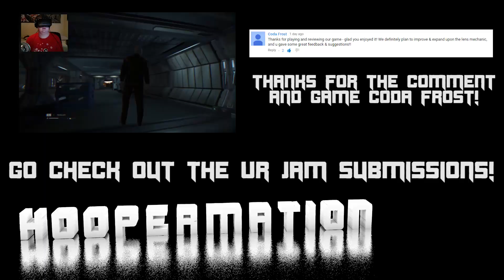MUTANT SPIDERS GONNA KILL ME! - Crashland Reborn w/Oculus Rift!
Seriously, these freakin' little spider things are trying to kill me. It's even crazier in the Oculus Rift!

Thanks guys! Hi! My name is Austin Hooper, and I make virtual reality gaming videos! With my trusty Oculus Rift, GearVR, Razer Hydras, and many more VR gadgetry, I try to find the best and most compelling experiences to share with the world! VR is here, and I'm coming right along with it. So, I hope you'll join me on my adventure into VR! And like I always say, I'll see you in another reality! BWUAHHHH!!!